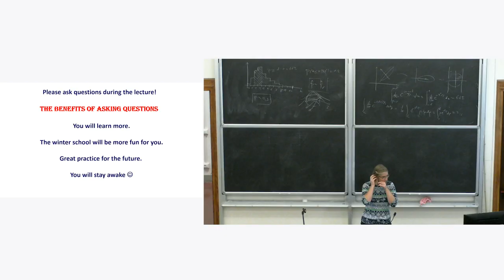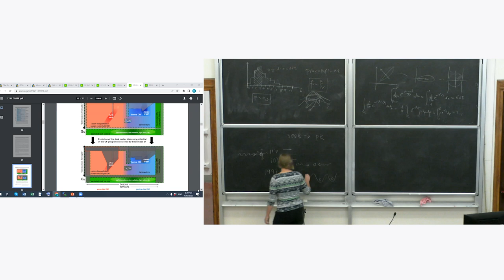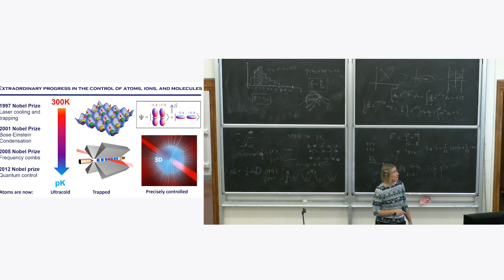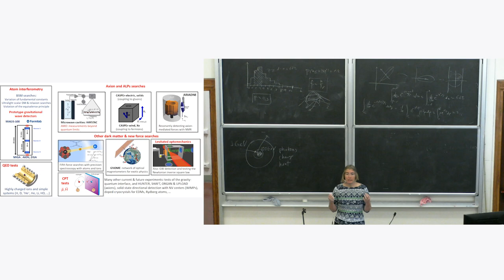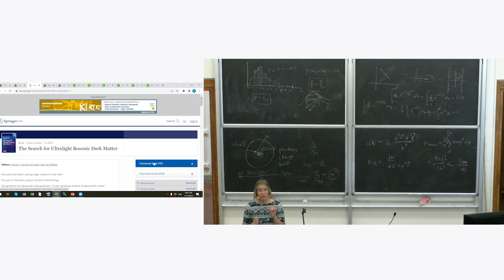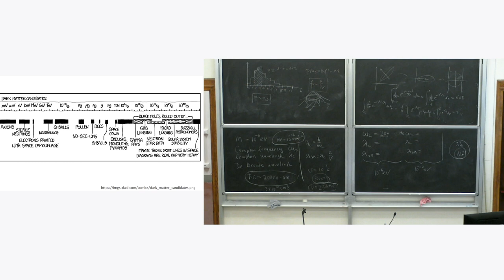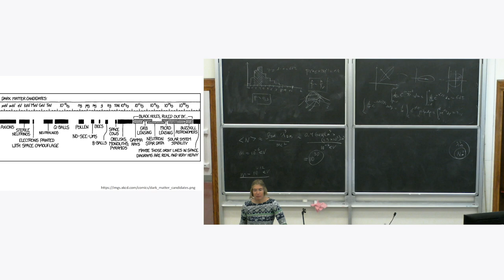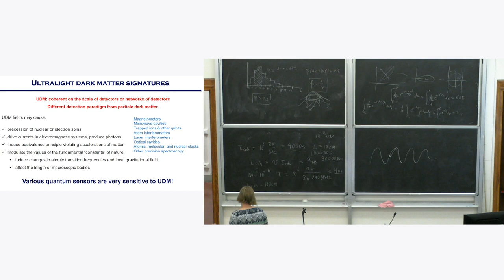Marianna Safronova: "Tabletop Experiments" -Lecture II